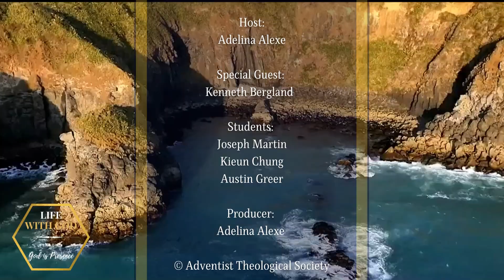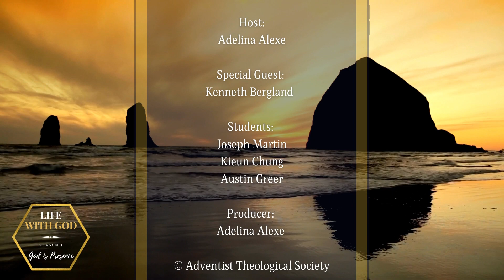Kenneth Bergland on God's Presence in the Bible (Life with God, Season 2: God is Presence (Ep. 1)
Kenneth Bergland is happily married to Marianne and father of Åsne. They live in the beautiful area of Vesterålen in North of Norway, where Kenneth is the regional pastor. In his 20s Kenneth almost lost his faith over the question of God’s presence and absence, and wrote afterwards his Norwegian book Når du kommer (When you Come) largely as a reflection on that struggle. He has formal training both as an historian of ideas, biblical theologian with emphasis upon the OT, and in pastoral care.

More about Kenneth’s book:
“Am I thrown into a world without the necessary connections to live a meaningful life? … How do I find the direction of the short walk before death overtakes me? … If there is a God, is He forever reserved for the unknown, destined to remain hidden forever? … The words in this book hide a longing for a past and a longing for a future. From these springs a confession and prayer. The confession takes God at his word that He is coming, that He has already come, that He always comes and will continue to come. In prayer, the rest that comes has been sought, it begs that He remembers you and me when He comes."